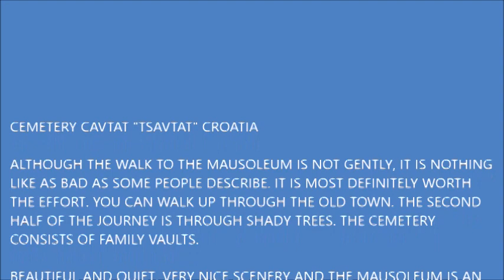CAVTAT CEMETERY -CROATIA NOV2019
Cavtat Cemetery

Although the walk to the Mausoleum is not gently, it is nothing like bad as some people describe. It is most definitely worth the effort. You can walk up through the old town. The second half of the journey is through shady trees. The cemetery consists of family vaults.

Beautiful and quiet. Very nice scenery and the Mausoleum is an impressive piece of stonework.

Every grave had flowers and well maintained. A local guy said this is probably due to the 1st of November being a date where people remember those who have passed.